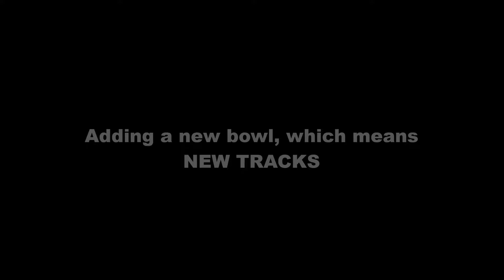Winter Update! | Go-Go Karter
Version 1.1.0 is here! We've added a new bowl to the game called the Special Bowl, which contains 2 new tracks which were inspired by the other classic MightyWolfTV Games. Linden Forest from Mighty Boy Flash, and Green Circuit from Glitcho. The best part is that this update is available right now!

(Websites)